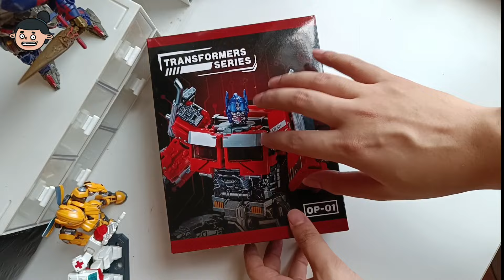KEREN, DETAIL, BISA JADI MOBIL CUMA 100K?! - BMB Transformers Optimus Prime SS-01 Hasbro Knockoff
Walaupun knockoff atau bootleg, alias ga original; tapi transformers Optimus Prime dari BMB ini gokil banget sih! Detail, warna, dan artikulasinya bagus banget. Tapi, ada bagian yang kurang sih... Pingin tahu kurangnya apa sebelum beli? Tonton video unboxing sampai habis donggg~

Happy watching!
Mau ngirim mainan biar saya senang?